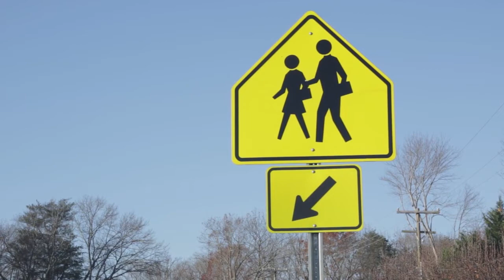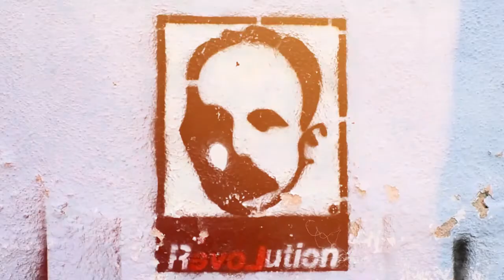Love Art Revolution | Official Trailer | Imbibe Cinema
The artist Felix Semper takes a sculpture of national hero Jose Marti to Cuba and collaborates with other artists and singers in Havana with his unique stretchable paper sculpture.